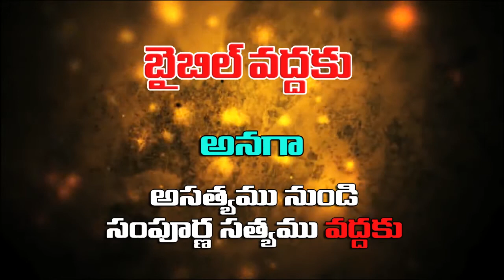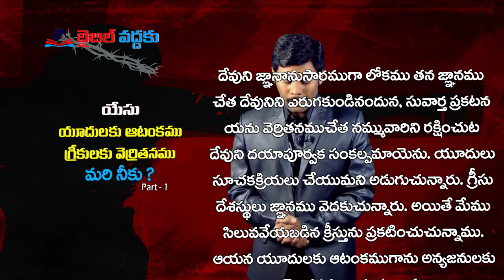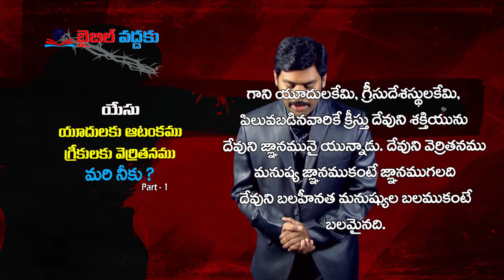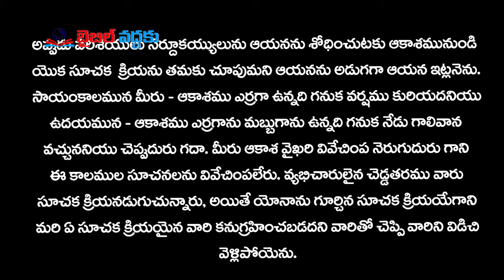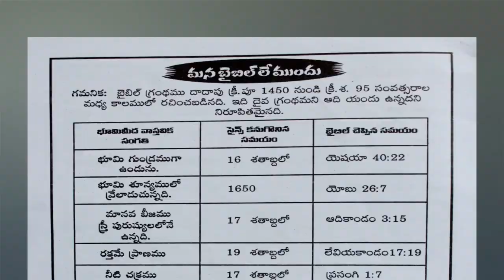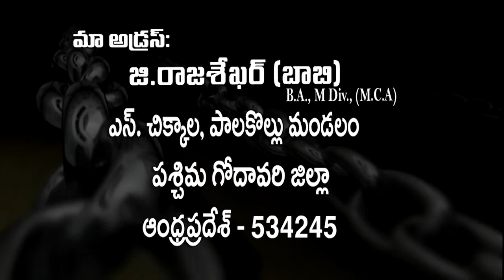యూదులకు ఆటంకము, గ్రీకులకి వెర్రితనము. మరి మీకు? - 01 | Bro. G. Raja Sekhar | Moksha Margham